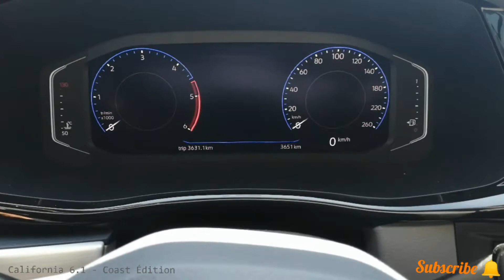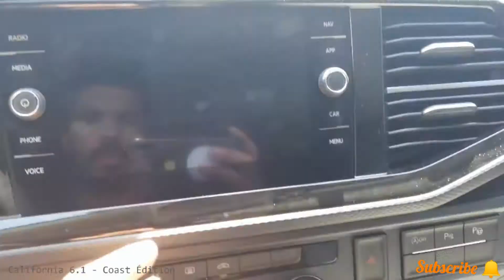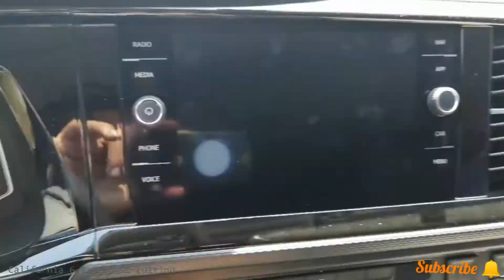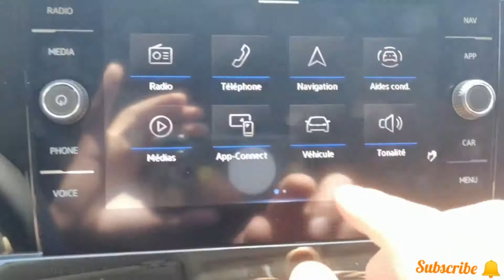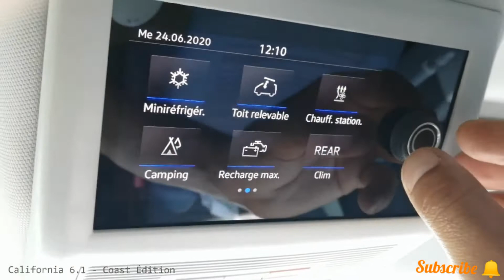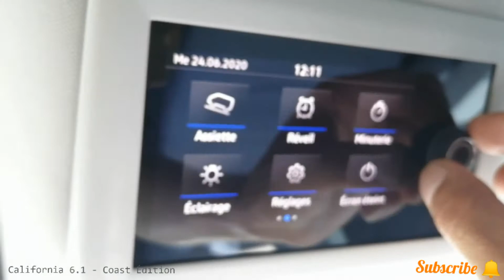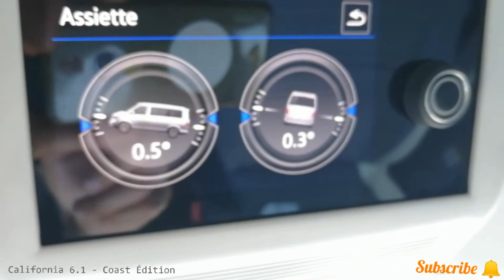VW California 6.1 coast Edition by Bsta